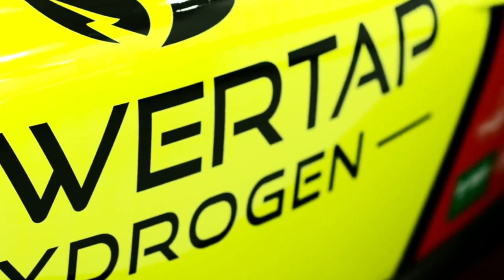IndyCar 2022 - Andretti revela pintura de Alexander Rossi e Devlin DeFrancesco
📽️ O  @Blog da Indy TV  é um canal sem fins lucrativos, no entanto precisamos estar comprando equipamentos melhores para evoluirmos cada vez mais.
👊 A melhor forma de ajudar o canal é divulgando ele.

 🏁 Precisamos de sua ajuda lá no Instagram! Nos siga!